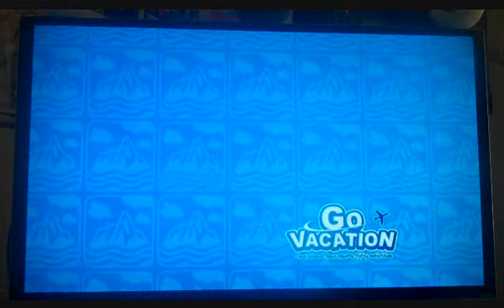GO VACATION p5 - ((Mountain Resort Activities / Villa)) NO LICENSE, MORE PROBLEMS!!!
(more info... :( you guessed it... LATER!!!  I had to cancel the previous upload due to editing mistakes and I DON'T feel like rewriting all the info and tags again right now!!!)